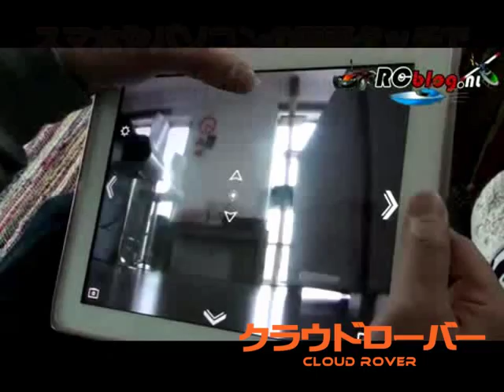「クラウドローバー」プロモーションムービー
スマホで操作できるカメラ付きラジコンカー「クラウドローバー」のプロモーションムー­ビーです。